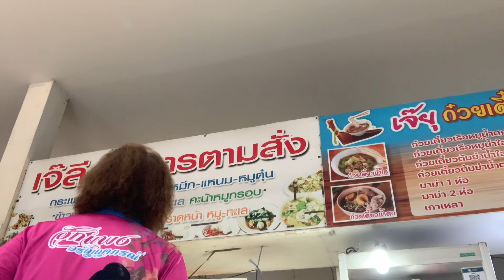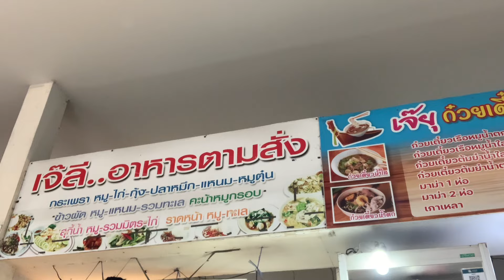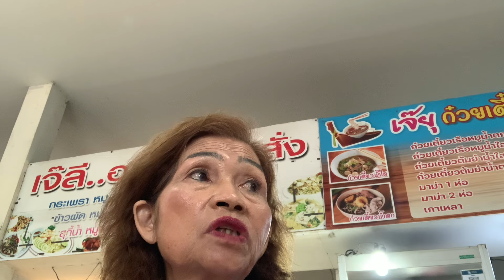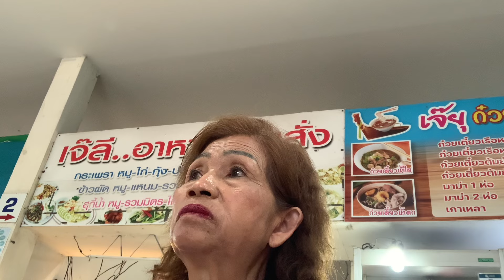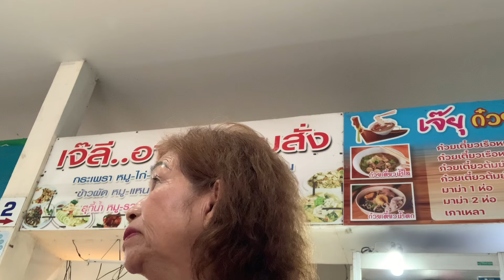กินเข่าเทิงฝนตกมาราทอนจริงๆ